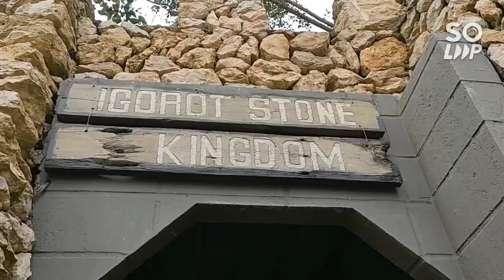BAGUIO TRIP 2022 , STRAW BERRY FARM , IGOROT STONE AND LAST DINNER